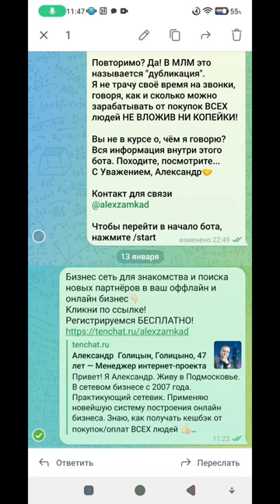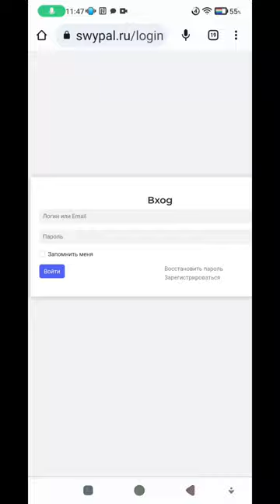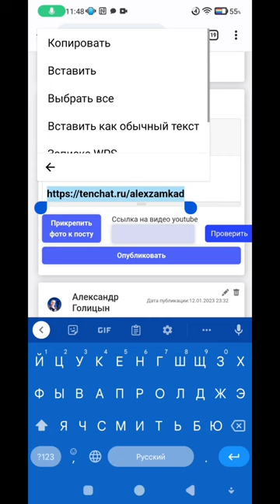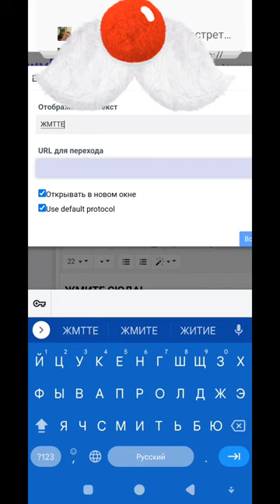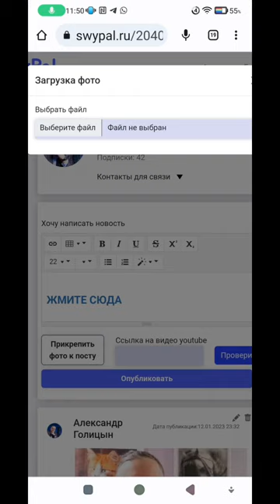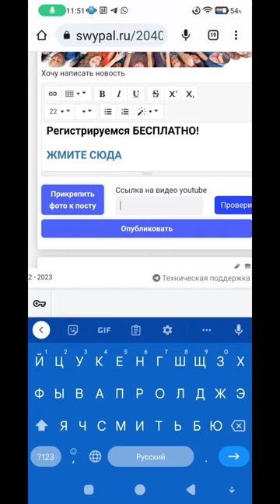Как сделать ссылку кликабельной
Здесь вы точно не потеряетесь! Действуйте, принимайте правильное решение.

Вы можете возразить. Да у меня мега крутой проект и я в нем работаю. В нашей сети вы сможете показать свой проект новым людям. И не один!
В одиночку мы можем так мало; вместе мы можем свернуть горы.